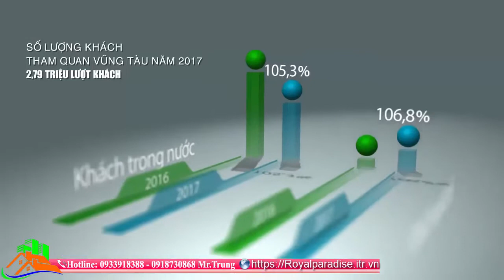Căn hộ Royal Paradise Vũng Tàu - CAFELAND.VN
Căn hộ Royal Paradise Vũng Tàu

Tọa lạc tại mặt tiền đường 3/2, Royal Paradise Vũng Tàu là tổ hợp căn hộ căn hộ cao cấp 4 sao, nằm trong khu dân cư đẳng cấp Chí Linh, cách bãi tắm Thùy Vân chỉ 800m, được bao quanh bởi hồ cảnh quan rộng nhất Vũng Tàu 40ha.

Nguồn: you tu be